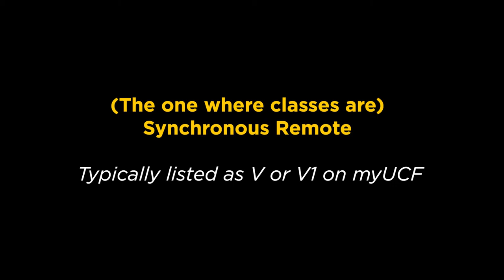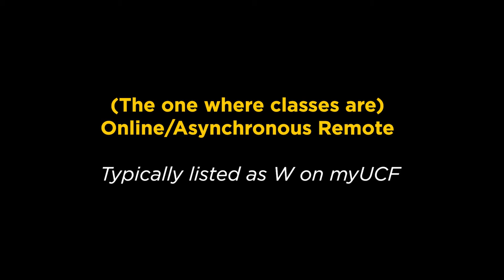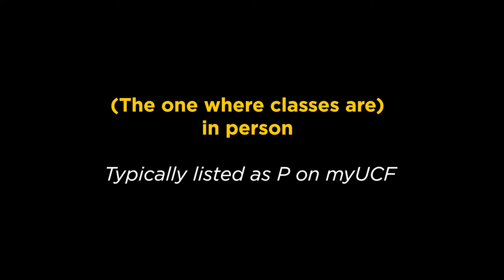Important Things & Stuff: Class Modalities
Marley, Mackenzie, and Anika - your UCF Burnett Honors College peer advisors - explain what class modalities are, so you can be prepared for fall classes.